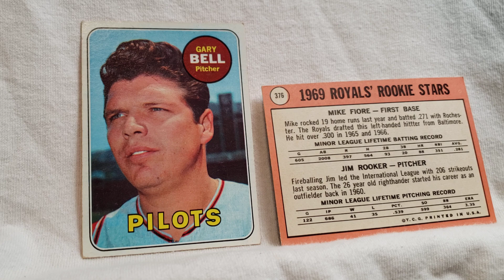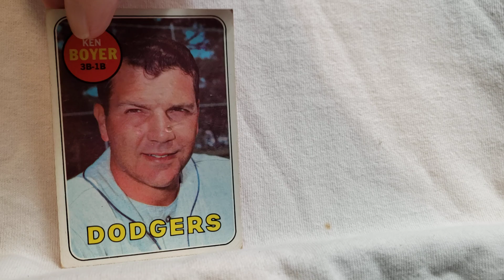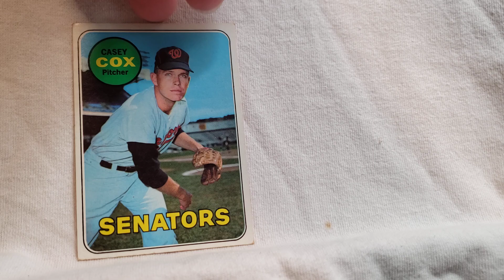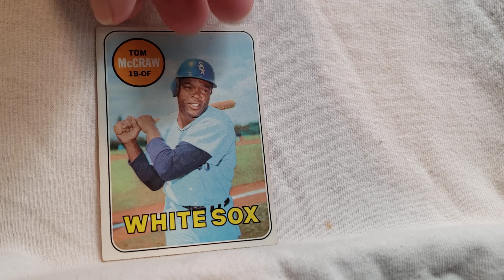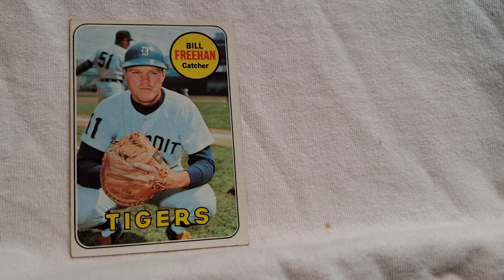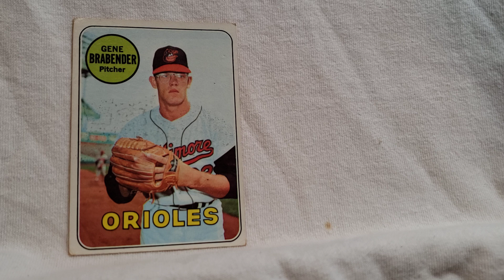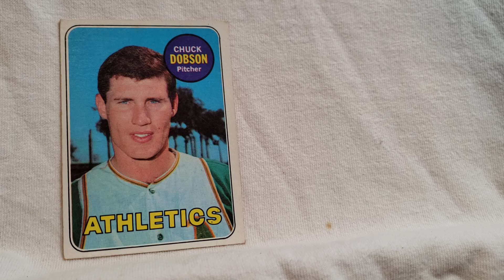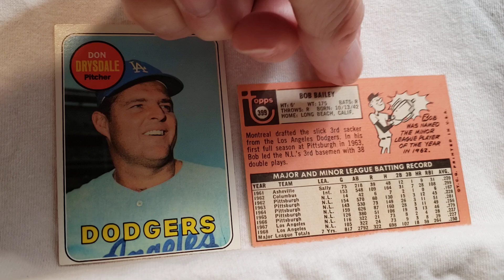1969 set 376 400